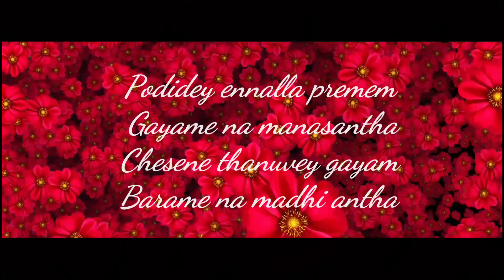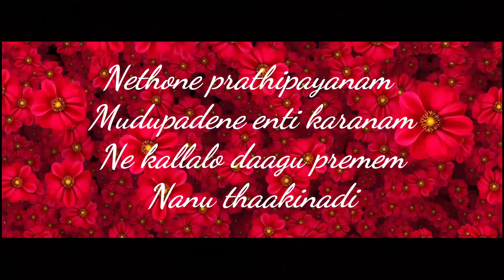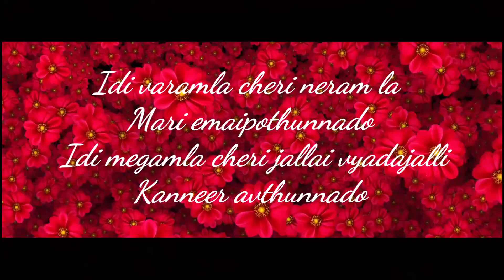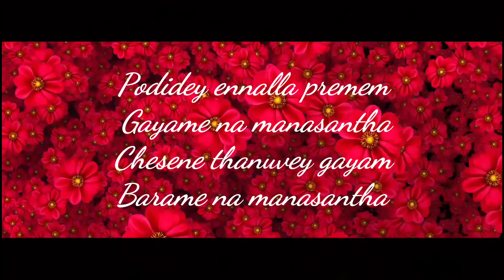Telugu pogiren Own lyrics || Abhilash J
Guys sorry for low quality
If u guys know guitarist or any other instrument players if they are interested
We will make songs ownly
My ID :Abhilashj5